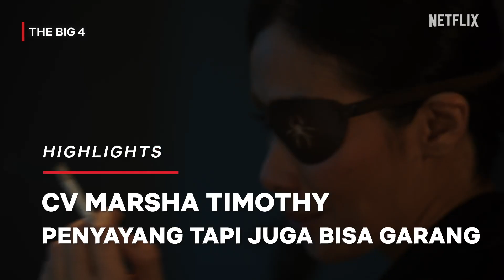Marsha Timothy: Pejuang Rumah Tangga, Pertemanan, sampai Cinta | Highlights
Dari bikin keramik, nodong pake golok, sampe bawa-bawa pedang, semua bisa Marsha Timothy lakuin!